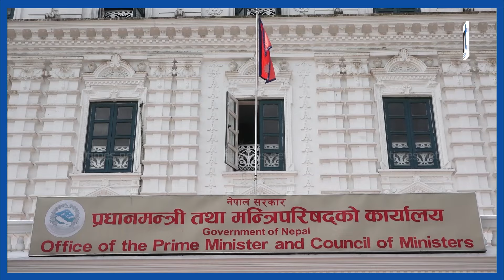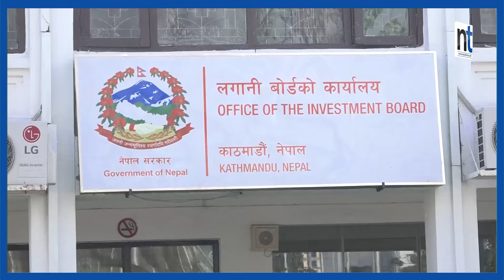Elon Muskले India मा ३ अर्ब डलरको Factory खोल्ने|| Nepal Times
Produced By: Nepal Times Media Private Limited
News Edited By: Harihar Nepal
Video Edited By : Nepal Times